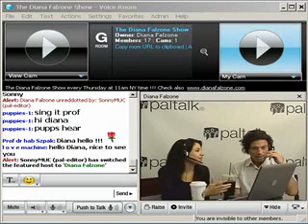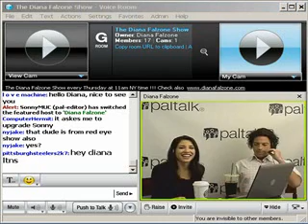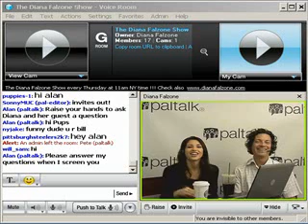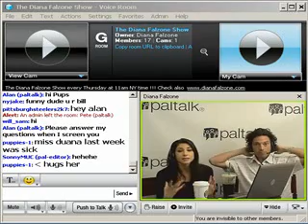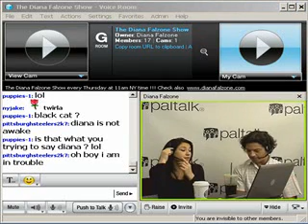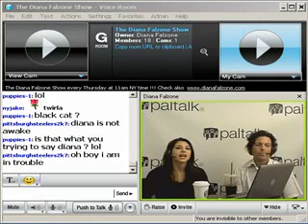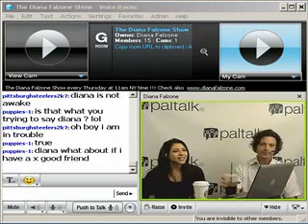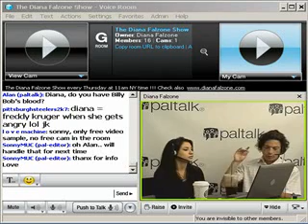Paltalk Presents Diana Falzone on Paltalk.com